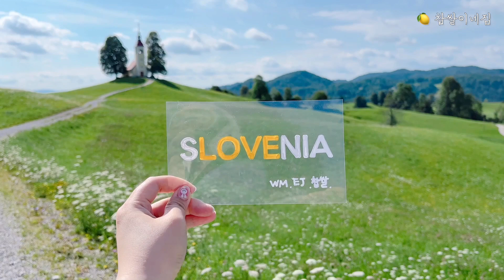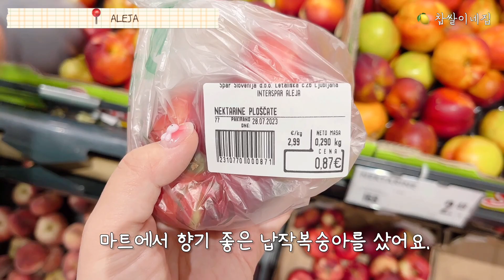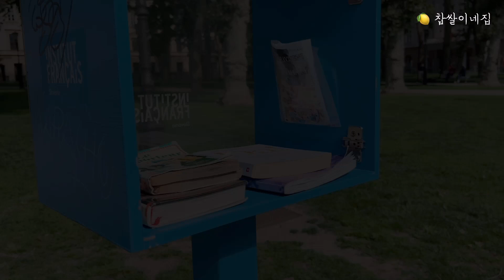찹쌀이의 두 번째 슬로베니아 류블랴나 여행기 l Slovenia l Ljubljana l 강아지와 유럽여행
찹쌀이와 2023년 여름, 유럽 여행 기록을 영상에 담았어요. 아름다운 슬로베니아의 수도 류블랴나에서의 평화로운 시간들과 귀여운 찹쌀이를 영상에서 보실 수 있답니다. 다음 영상은 이탈리아 베네치아 영상으로 만나요!

0:00 인트로
0:05 류블랴나 근교 여행
1:46 이드리야 여행
2:10 류블랴나 카페 투어
2:38 류블랴나 쇼핑몰 (ALEJA)
3:01 류블랴나 숙소 소개
3:38 류블랴나 공원 산책
4:10 다음 영상 예고